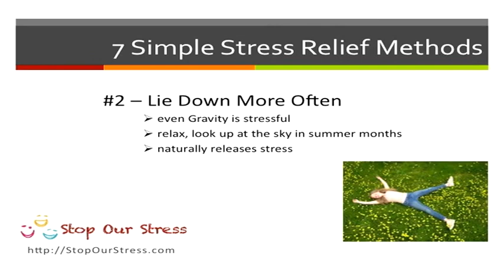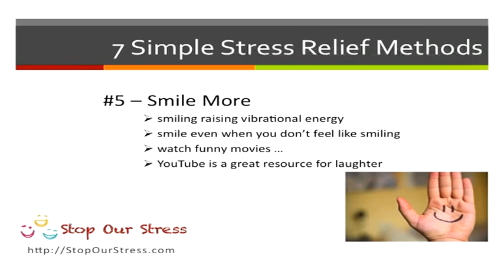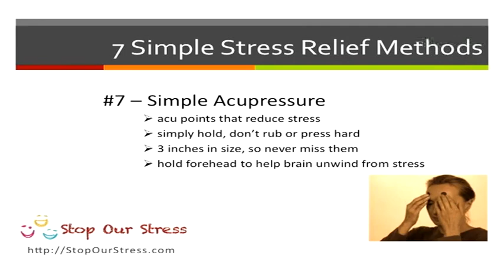Stress Management Strategies - StopOurStress.com Tips & Advice on Stress Management Strategies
Stress Management Strategies is the web's prime site for effective help for beginners meditation. View articles, methods to use at home to help with any type of stress.

This video shows many of the articles, web pages and graphics we have on the web site to help teach you how to ease your stress.

Make sure you utilize all the resources on the site and go to our web site for more on Stress Management Strategies

How to Reduce Stress :
00:00:05  Meditation Exercises
00:00:04  Stress Management Strategies
00:00:03  Meditation Exercises
00:00:02  Relaxation Meditation
00:00:01  Relaxation Meditation